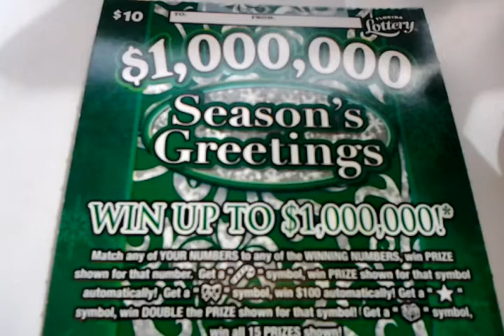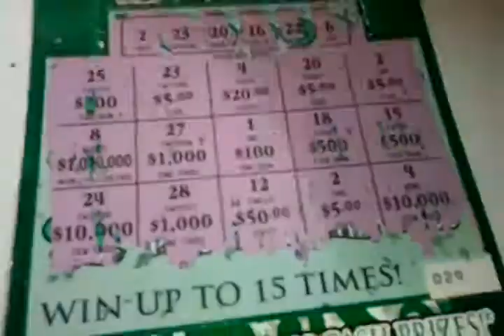Florida lottery scratchoff #1323